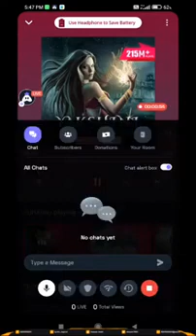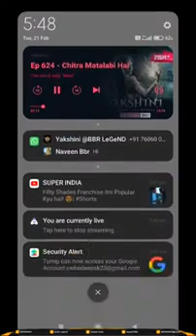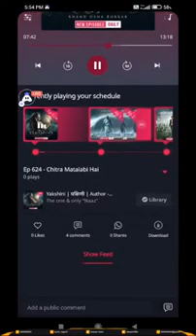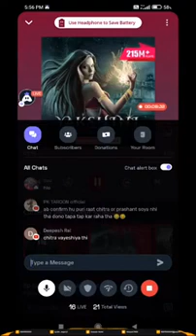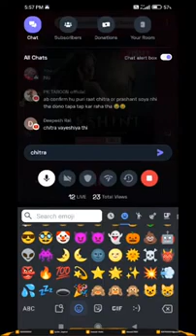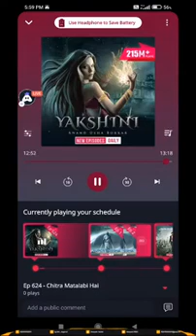YAKSHINI episod 624🥺🥺🥺